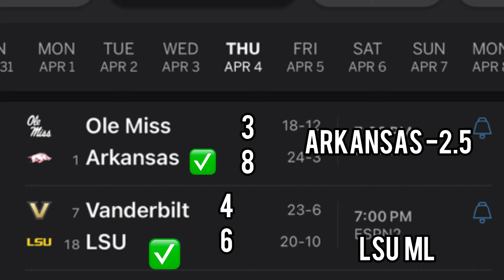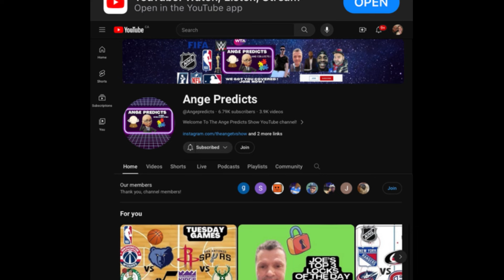NCAAB College Baseball Predictions Today ! 04/04/24